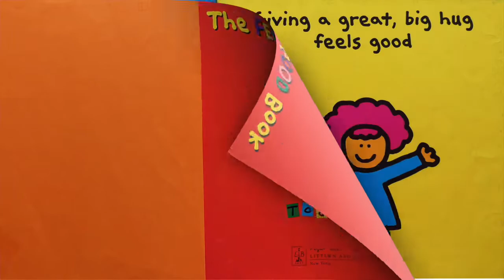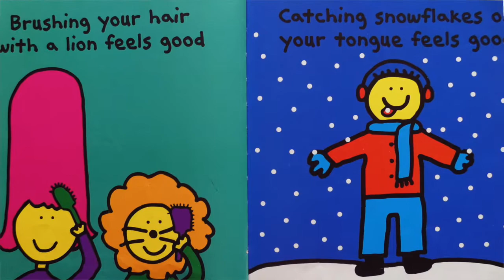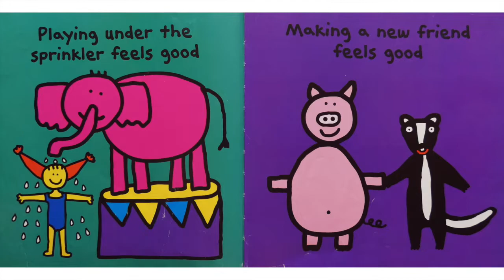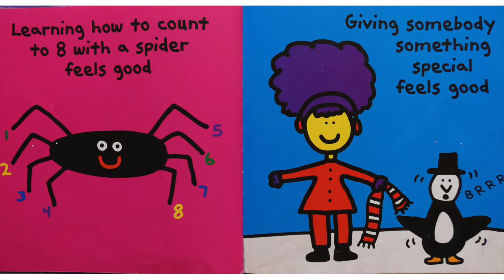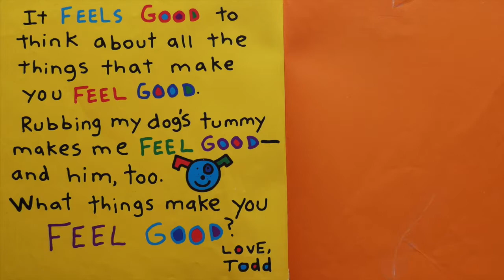Storytime with Chomp: The Feel Good Book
Chomp and special guest Hoang Uyen Nguyen read The Feel Good Book by Todd Parr